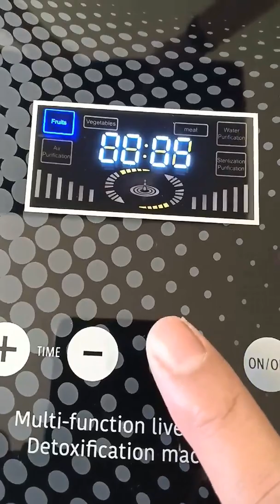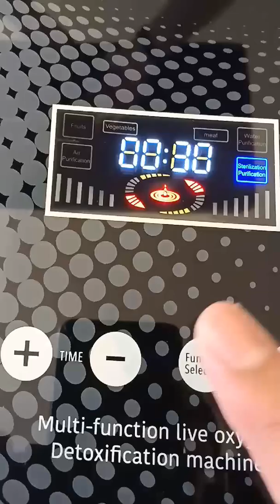Sincero Detoxification Machine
臭氧机是世界公认的广谱高效杀菌消毒剂，家用臭氧机也被叫做多功能活氧机。技术采用是通过高频高压电离空气产生大量活氧进行高效杀菌消毒，给人们各方面带来健康与乐趣。

主要清洗功能：

✅可消除洗奶瓶中的奶渍
✅消除蔬菜与水果农药
✅清理水果外皮的蜡
✅消毒
✅清理污渍

👉切了蒜米葱头，手上残留的味道也可清洗哦